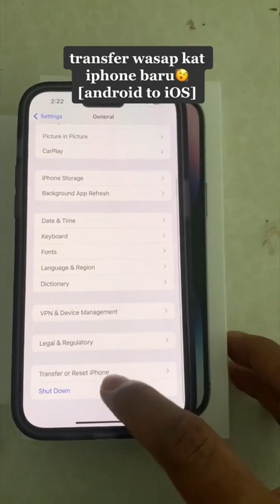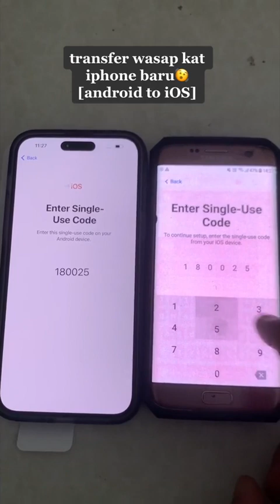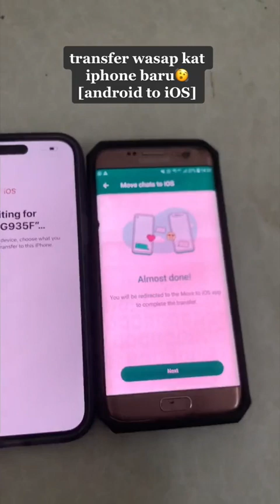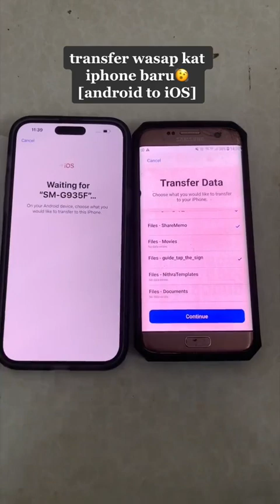Cara Baru Pindah Data Whatsaap Dari Android Ke Iphone Tanpa PC.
pastikan anda tidak bekerja atau dalam keadaan busy
pastikan ios pada iphone up to date
pastikan whatsapp di android up to date
pastikan backup chat whatsapp
reset / restore iphone untuk dapatkan HELLO SCREEN
sediakan aplikasi MOVE TO IOS.

selamat mencuab semua nya 🧡🧡🧡

sila komen jika ada sebarang pertanyaan
follow TT saya untuk lebih banyak video menarik